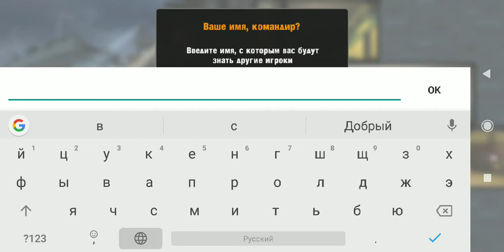Zero City: Try To Survive (Android/IOS Gameplay)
It's time to build a zombie shelter and save humanity! The game of survival has begun!
Take on the role of commander of one of the last shelters of the new world! Unite and lead the survivors, train and distribute your people, everyone will find a job! Build and strengthen your shelter making it impregnable!
The virus is spreading around the area, we need to act before it's too late. Warriors must be alert and their weapons ready. Found in abandoned warehouses things and supplies will be useful in battles against hordes of zombies and their Lord. In the struggle for survival, every resident of your nook must give everything!
Take command, sir! Here are some of the features that the game gives: